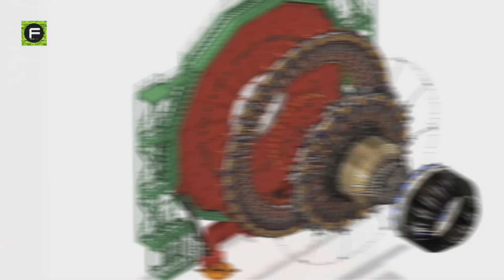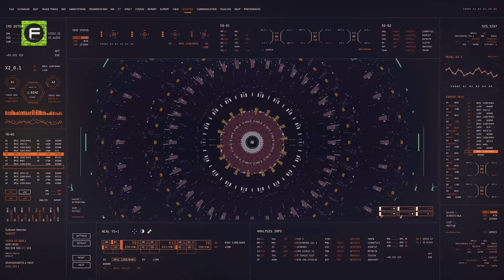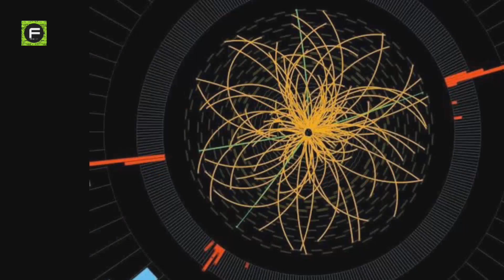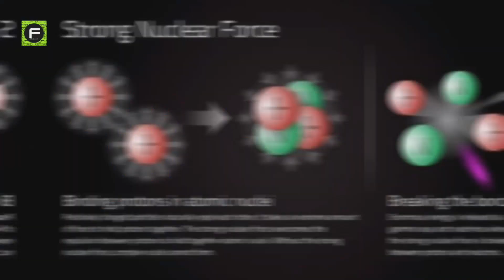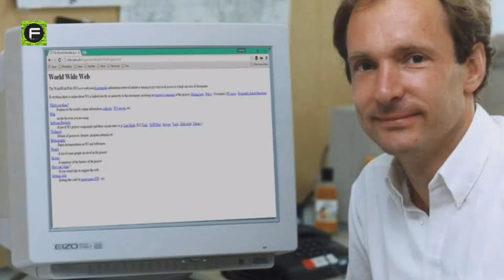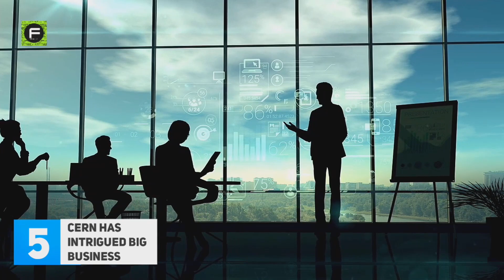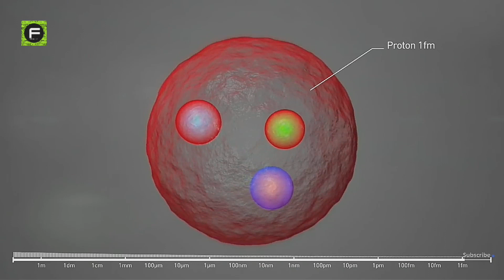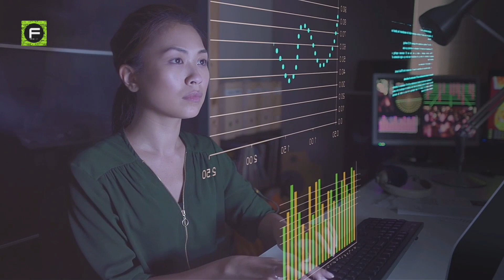CERN: Top 10 Mind-blowing Facts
CERN is the pioneer of some amazing projects in the advanced tech world.
Perhaps CERN’s most well-known project so far is the Large Hadron Collider or LHC.
The Large Hadron Collider is a huge 27-kilometer tunnel outside Geneva, Switzerland with the sole purpose of colliding particles at near-light speed.
The Large Hadron Collider and all its accomplishments are not the only amazing things about CERN. Research data at CERN reaches a volume of about 49 petabytes yearly.

00:34 History and glory of CERN

Top 10 facts about CERN :

02:35  #1: The Large Hadron Collider works at a temperature that is colder than outer space.

03:58   #2: CERN’s discovery of the Higgs Boson particle was the watershed moment in particle physics that scientists were waiting to dissect.

05:16  #3: The Internet was developed at CERN by CERN scientists.

06:13 #4: CERN costs a lot, a HUGE amount.

07:04  #5: CERN has intrigued big business

07:55  #6: The protons inside the Large Hadron Collider travel unbelievably fast.

08:44  #7: CERN owns more iron than present in the Eiffel Tower

09:06  #8: An Incredible amount of data is produced by CERN

Aside from this, CERN also directs substantial funds and energy towards the development of grid computing system which is also quite complex work requiring a lot of data analysis.

09:56  #9: The total energy of mobile particles inside the Large Hadron Collider is nothing short of mind-blowing.

10:27  #10: The pressure inside the pipes of the Large Hadron Collider is the same as in the atmosphere of the Moon.